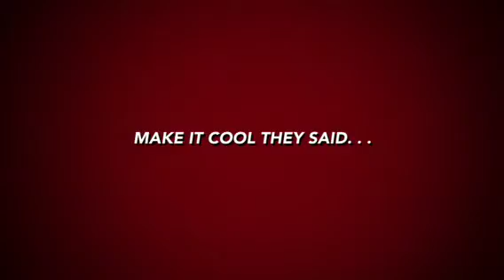Emily & Dad Meet the Roller Coaster Challenge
My daughter's school project was to create a roller coaster. We like to do things a little over the top. ;-)